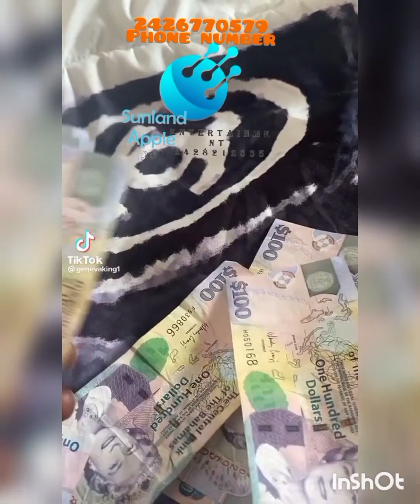View of people changed